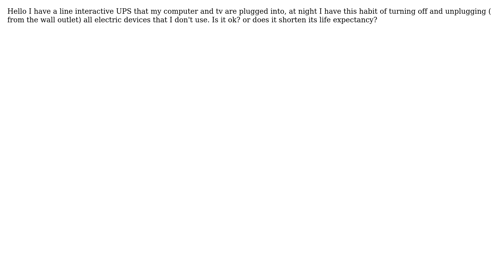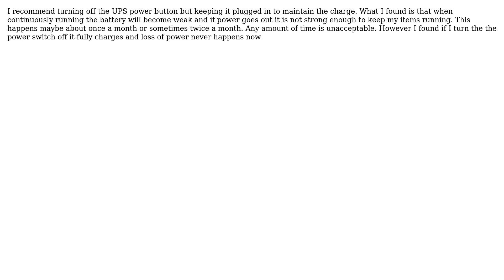Is it ok to turn off and unplug my ups at night? (2 Solutions!!)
Is it ok to turn off and unplug my ups at night?

With thanks & praise to God, and with thanks to the many people who have made this project possible! | Content (except music & images) licensed under CC BY-SA | Music | Images & others | With thanks to user taylor user Seekinganswers user David Schwartz user Blackwood and the Stack Exchange Network Trademarks are property of their respective owners. You are responsible for your own actions.